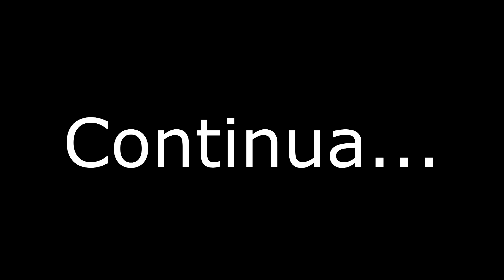Não nos demos bem em Luminárias | Minas Gerais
Douglas e Thamara: Somos um casal em busca de conhecimento, cultura, aventura e muita diversão.
A primeira parte do projeto vai acontecer no Brasil, vamos seguir acampando.
Embarque nessa com a gente... Van Bora...Trilhar o Mundo!
Segundas-feiras - 20:00h